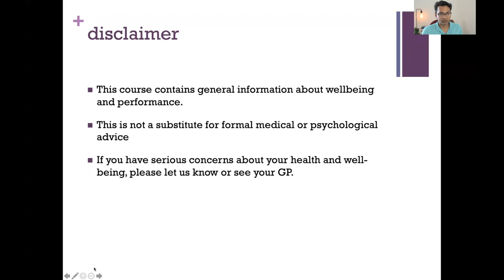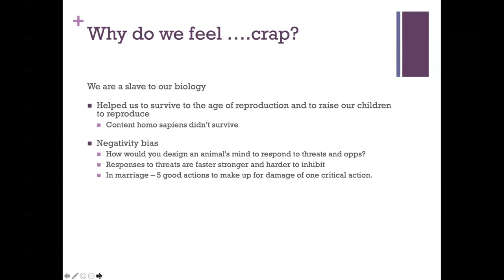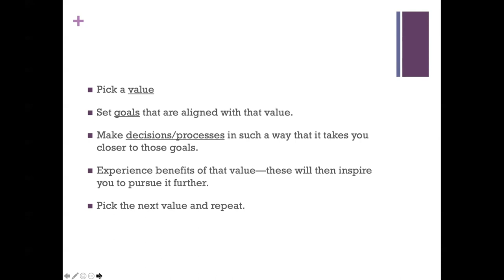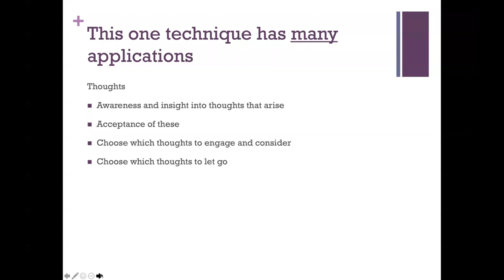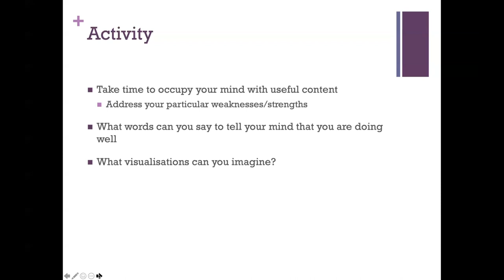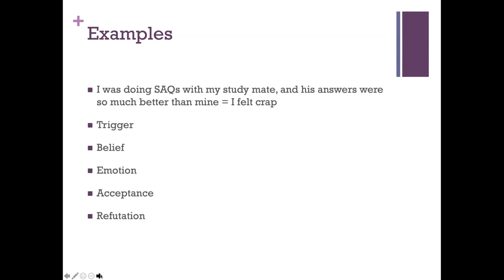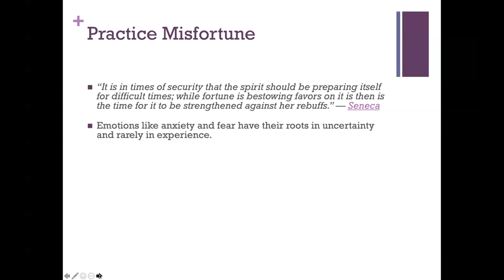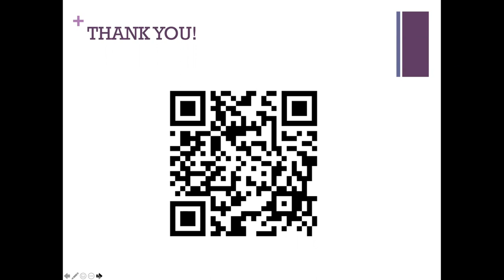How I think about values, wellbeing and improving performance for difficult exams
Thank you to Dr Stan Tay for asking me to run this session for the trainees about to sit the Primary ANZCA exam.

I have really collated a lot of my thoughts from @samharrisorg , Mark Manson, James Clear, Stoicism and John Kehoe.

I've tried to apply this to a specialty exam context but it has been really useful for life in general.

Here are some of links to resources, ideas, websites i've used.